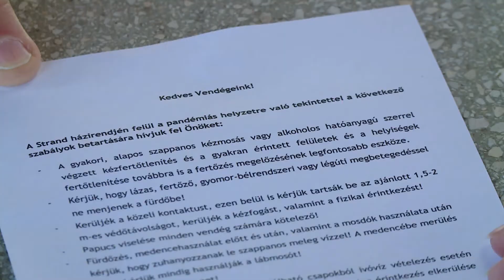Kinyitott a strand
Többek között a szivattyúk karbantartásával, üzembe helyezésével, tisztasági festéssel és a zöldterületek rendezésével készítette fel a Mezőföldvíz Kft. a Paksi Ürgemezei Strandot a június 1-i nyitásra. A nyitva tartás a korábbi évekhez képest nem változik, a jegy-és bérletárak minimálisan emelkedtek, illetve a gyermek és felnőtt úszójegyeket összevonták. A létesítmény csak védettséget igazoló kártyával látogatható, a 18 év alattiakat védettségi igazolvánnyal, vagy védettségi igazolvánnyal rendelkező felnőtt kíséretében engedik be.